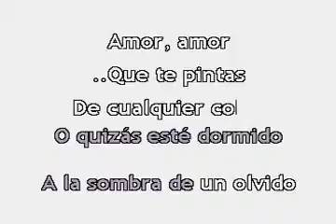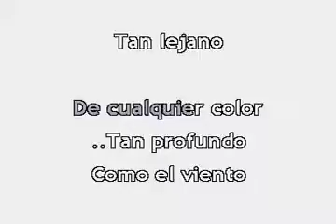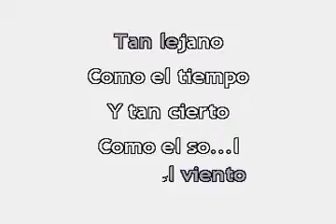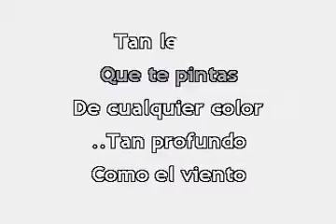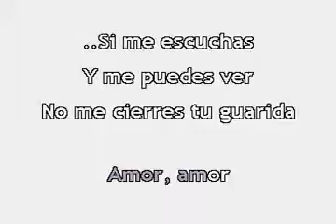AMOR AMOR JOSE JOSE